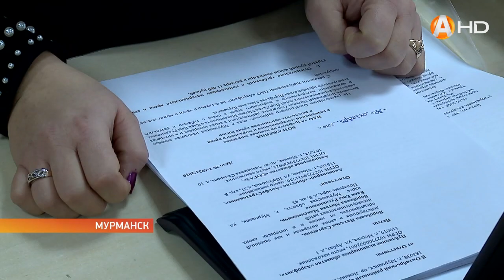41 жертва! Стоимость смерти определяет авиакомпания, а прокуратура просит доказательств страданий